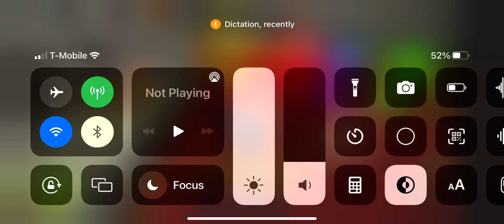I want to attack Fred so bad.